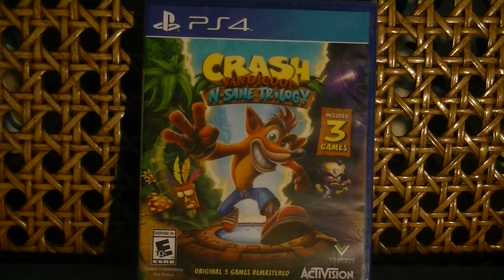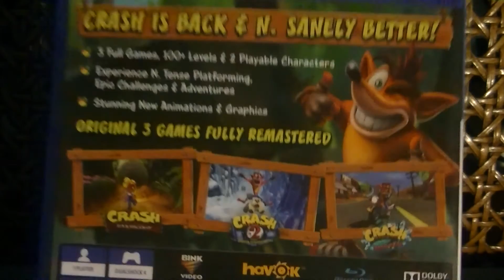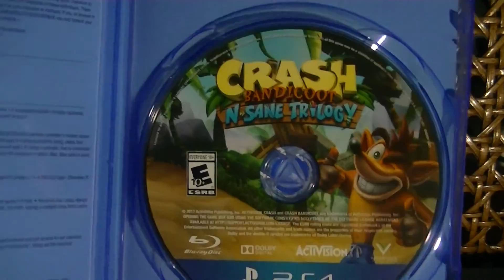Crash Bandicoot N. Sane Trilogy Unboxing w/ Aku Aku Keychain & Bonus DLC!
CRASH IS BACK!!! This is my unboxing of the new Crash Bandicoot N. Sane Trilogy on the PlayStation 4. I plan to play all three of the games in order on my channel back to back! I'm excited to experience one of my all time favorite games remastered from the ground up!